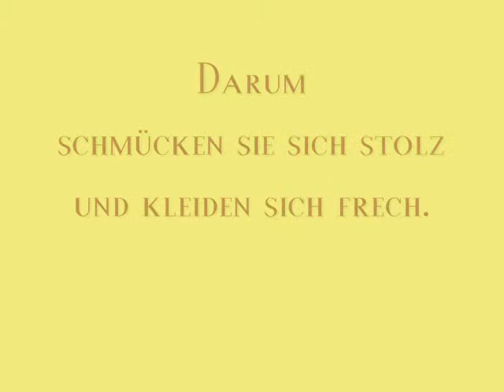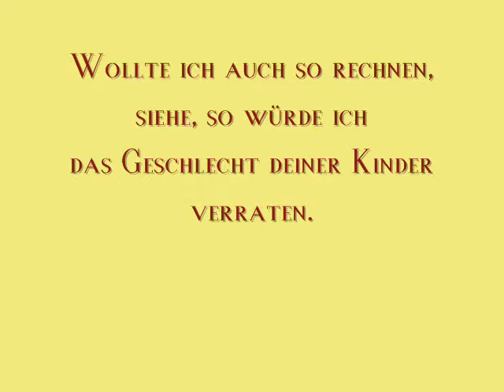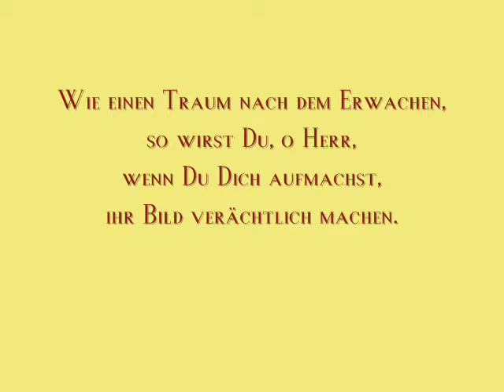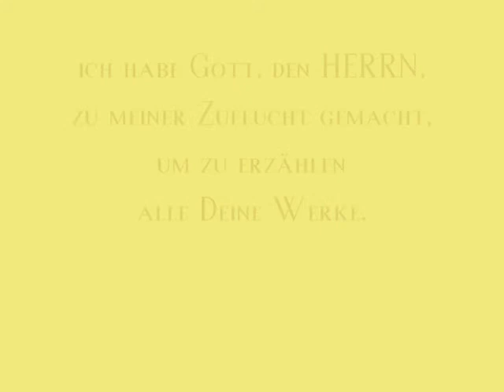Psalm 73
Ein Psalm Asaphs. Nur gut ist Gott gegen Israel, gegen die, welche reinen Herzens sind.
Ich aber hätte schier gestrauchelt mit meinen Füßen, wie leicht hätte ich einen Mißtritt getan!
Denn ich beneidete die Übermütigen, als ich den Frieden der Gottlosen sah.
Denn sie leiden keine Qual bis zu ihrem Tod, und ihr Leib ist wohlgenährt.
Sie werden nicht bemüht wie andere Leute und nicht geschlagen wie andere Menschen.
Darum schmücken sie sich stolz und kleiden sich frech.
Ihr Gesicht strotzt von Fett, sie bilden sich sehr viel ein.
Sie reden höhnisch und boshaft, drohen mit höherer Gewalt.
Sie reden, als käme es vom Himmel; ihre Worte haben Geltung auf Erden.
Darum wendet sich auch das Volk ihnen zu, und es wird von ihnen viel Wasser aufgesogen.
Und sie sagen: «Was merkt Gott? Weiß der Höchste überhaupt etwas?»
Siehe, das sind die Gottlosen; denen geht es immer gut, und sie werden reich!
Ganz umsonst habe ich mein Herz rein erhalten und meine Hände in Unschuld gewaschen;
denn ich bin doch täglich geschlagen worden, und meine Strafe ist alle Morgen da!
Wollte ich auch so rechnen, siehe, so würde ich das Geschlecht deiner Kinder verraten.
So sann ich denn nach, um dies zu verstehen; aber es schien mir vergebliche Mühe zu sein,
bis ich in das Heiligtum Gottes ging und auf ihr Ende merkte.
Nur auf schlüpfrigen Boden setzest du sie; du lässest sie fallen, daß sie in Trümmer sinken.
Wie geschah das so plötzlich und entsetzlich! Sie gingen unter und nahmen ein Ende mit Schrecken.
Wie einen Traum nach dem Erwachen, so wirst du, o Herr, wenn du dich aufmachst, ihr Bild verächtlich machen.
Als mein Herz verbittert war und es mir in den Nieren wehe tat,
da war ich dumm und verstand nichts; ich benahm mich wie ein Vieh gegen dich.
Und doch bleibe ich stets bei dir; du hältst mich bei meiner rechten Hand.
Leite mich auch ferner nach deinem Rat und nimm mich hernach mit Ehren auf! Wen habe ich im Himmel? Und dir ziehe ich gar nichts auf Erden vor!
Schwinden auch mein Fleisch und mein Herz dahin, so bleibt doch Gott ewiglich meines Herzens Fels und mein Teil.
Denn siehe, die fern von dir sind, kommen um; du vertilgst alle, die dir untreu werden.
Mir aber ist die Nähe Gottes köstlich; ich habe Gott, den HERRN, zu meiner Zuflucht gemacht, um zu erzählen alle deine Werke.